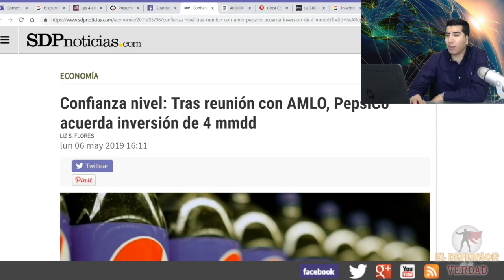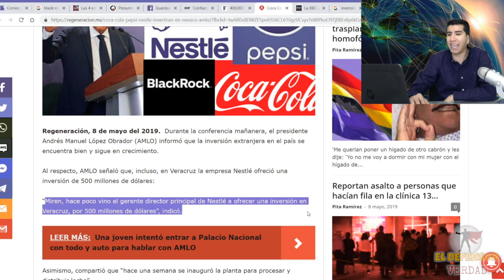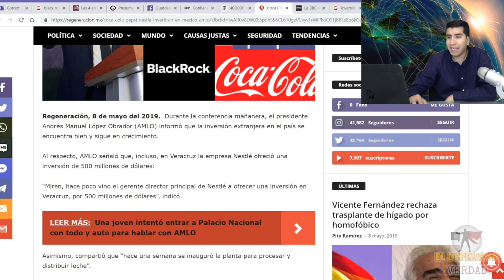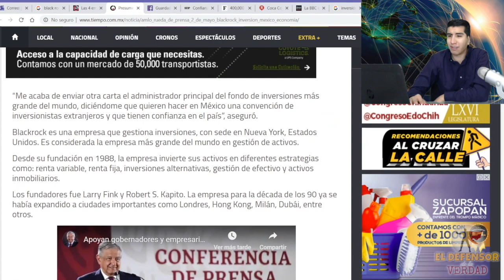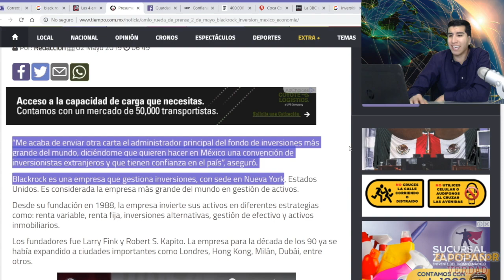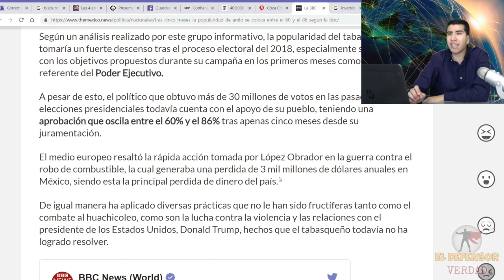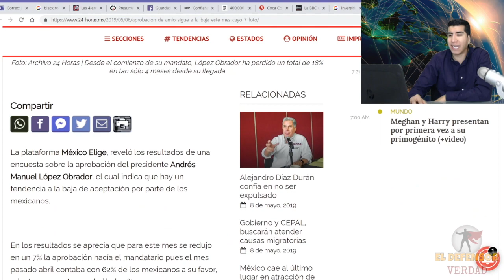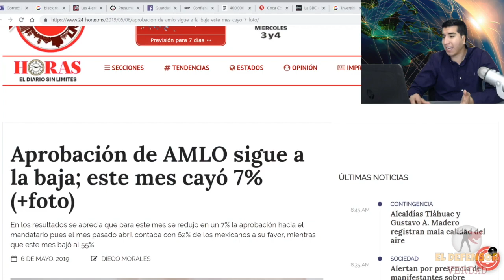Más Transnacionales Pelean Por Invertir En México: AMLO Demuestra Que No Hay Recesión y